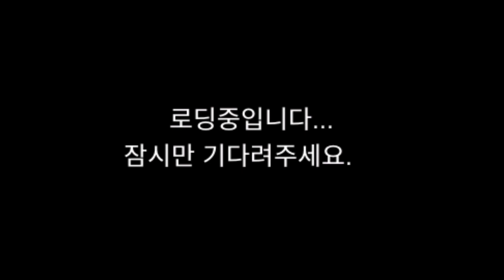그동안 못한 이야기 -3D운전교실